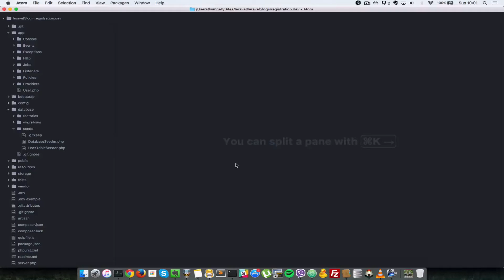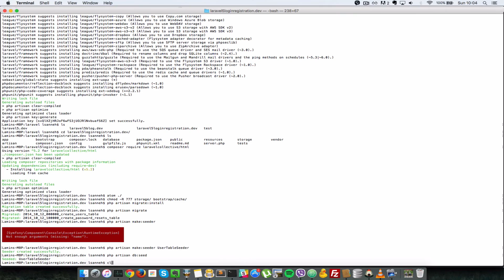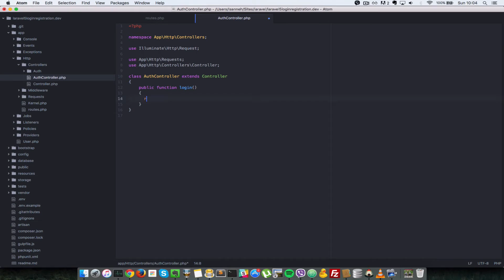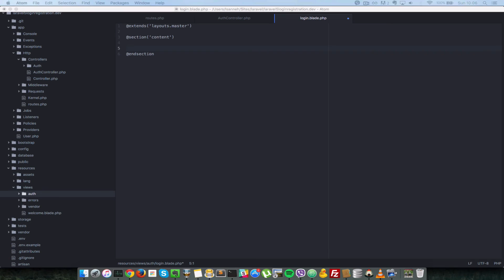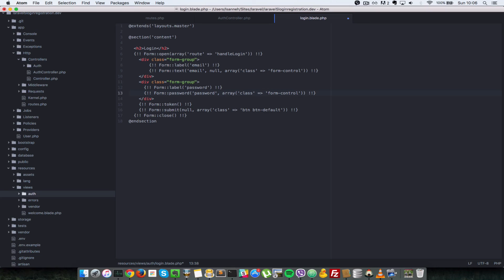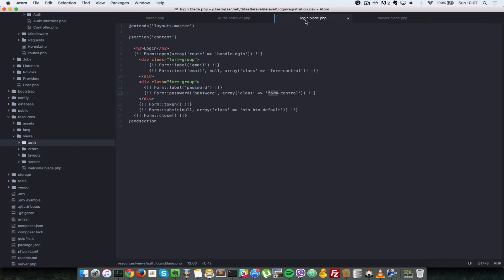Laravel 5 Login Registration Tutorial System - 3 Login User A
Learn how to create the laravel 5 login form so we can login our user. The form will have bootstrap classes applied to make it look nice. The login form will accept an email as username  and a password.